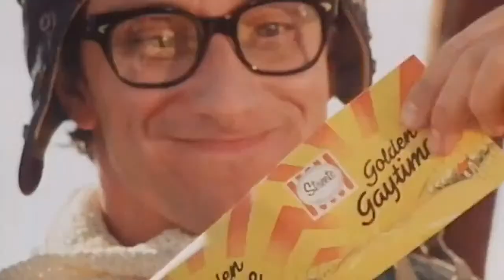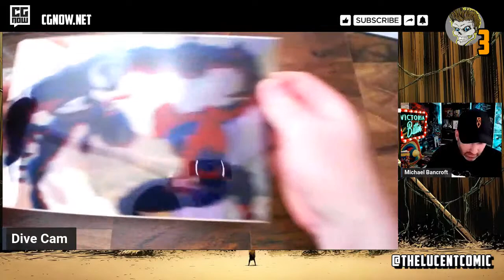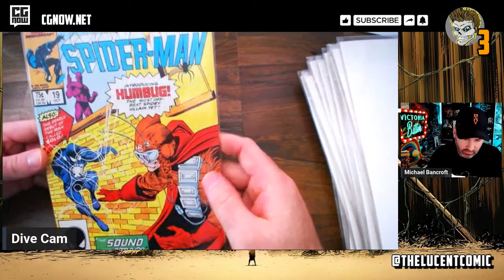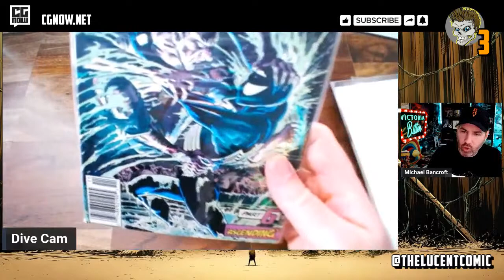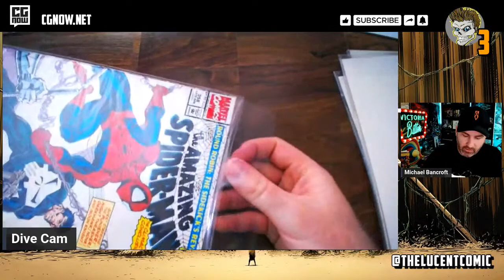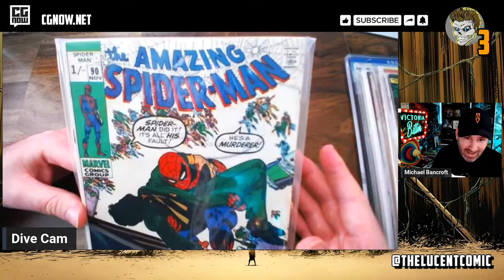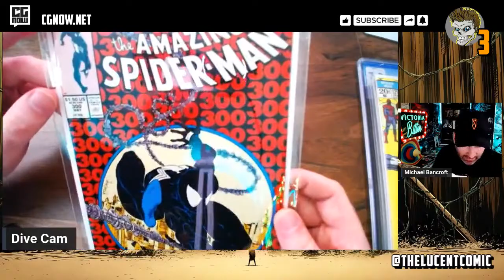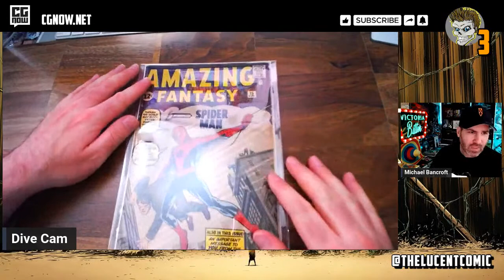My Spider-Man Comic Book Collection!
00:00 Intro + Random Books
13:50 Web of Spider-Man
21:00 Peter Parker - Spectacular Spider-Man
33:30 Amazing Spider-Man
44:00 Key / Grail / Blue Chip Books